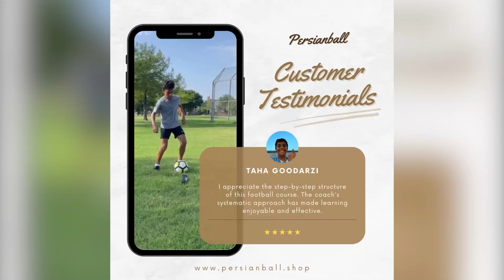Master Close Control: Essential Ball Carrying Drills for 11-Year-Old Footballers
Get your online course :
For 11-year-olds, developing close control while carrying the ball can be effectively achieved through a series of targeted drills. Start with "Tight Space Dribbling," where players dribble within a 10x10 yard grid, navigating around cones or obstacles while using various parts of their feet. Progress to the "Control Under Pressure" drill, where light pressure is applied by coaches or peers, simulating game-like conditions. Next, use the "Box to Box" drill, where players dribble between two small squares 15 yards apart, incorporating sharp turns and changes of direction, with an added defender to increase difficulty. The "1v1 Challenge" further enhances close control by having players take turns as attackers and defenders in a confined space, focusing on maneuvering past the defender. Finally, integrate these skills into small-sided games, encouraging the use of close control techniques in real match scenarios. These drills help improve technical skills, confidence, and decision-making under pressure.

Be a hero with Ahmadreza
football skills, every day with Ahmadreza